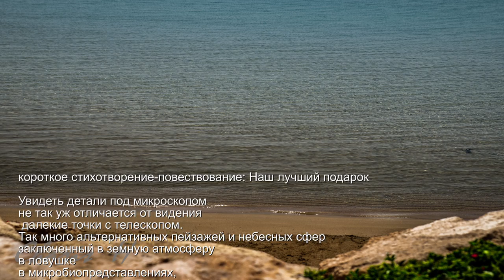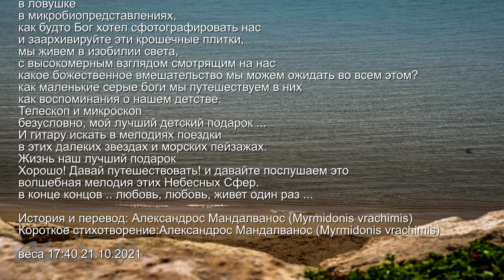My best yooth's gift (Poem in Russian Language)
Μετάφραση - ποίηση : Αλέξανδρος Μανταλβάνος (Μυρμιδώνης)

короткое стихотворение-повествование: Наш лучший подарок

Увидеть детали под микроскопом
не так уж отличается от видения
 далекие точки с телескопом.
Так много альтернативных пейзажей и небесных сфер
заключенный в земную атмосферу

в ловушке
в микробиопредставлениях,
как будто Бог хотел сфотографировать нас
и заархивируйте эти крошечные плитки,
мы живем в изобилии света,
с высокомерным взглядом смотрящим на нас
какое божественное вмешательство мы можем ожидать во всем этом?
как маленькие серые боги мы путешествуем в них
как воспоминания о нашем детстве.
Телескоп и микроскоп
безусловно, мой лучший детский подарок ...
И гитару искать в мелодиях поездки
в этих далеких звездах и морских пейзажах.
Жизнь наш лучший подарок
Хорошо! Давай путешествовать! и давайте послушаем это
волшебная мелодия этих Небесных Сфер.
в конце концов .. любовь, любовь, живет один раз ...

История и перевод: Александрос Мандалванос (Myrmidonis vrachimis)
Короткое стихотворение:Александрос Мандалванос (Myrmidonis vrachimis)

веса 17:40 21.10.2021